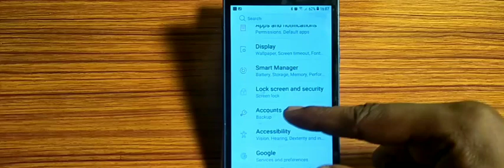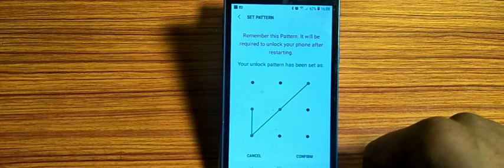how to set up pattern lock,set up pattern lock set kaise karen Samsung Galaxy S7